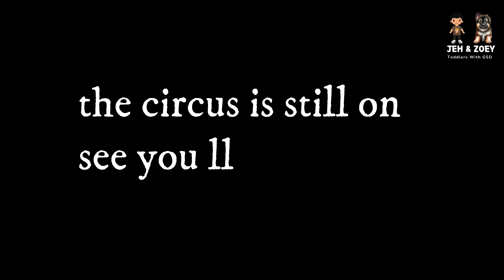Kisne Cheena Zoey Ka Ghar Raat Ko | Jeh & Zoey Huye Bade Naraaz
Kisney Cheena Zoey Ka Ghar Raat Ko Jissey Jeh & Zoey Hue Barrey Naraz.